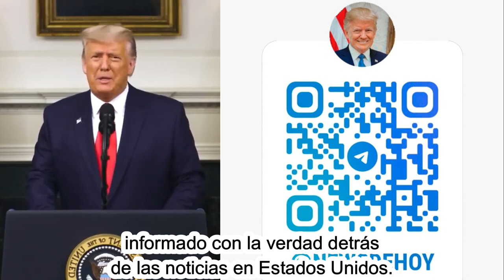🚨🚨ALERTA INVESTIGACIÓN HUNTER BIDEN MAL MANEJADA NOTICIAS DE ESTADOS UNIDOS DE AMÉRICA 20 DE ABRIL